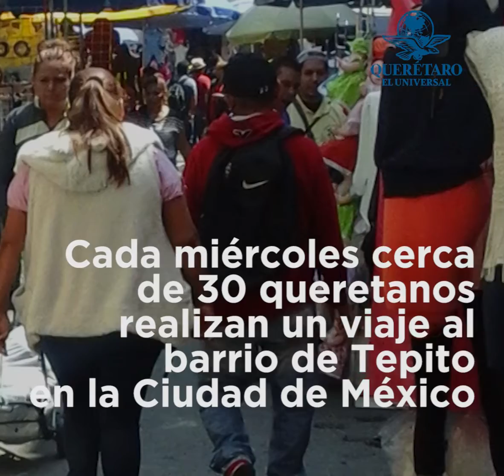Queretanos prefieren hacer sus ventas en el barrio de Tepito